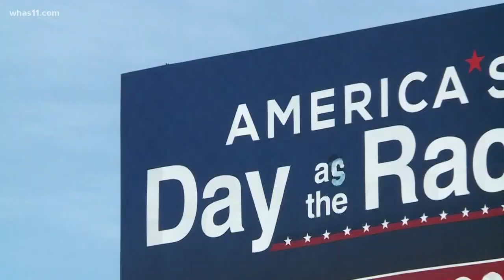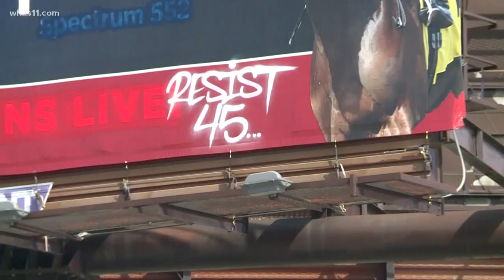Louisville billboard hit with anti-Trump graffiti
Police are investigating after a billboard near Churchill Downs was tagged with anti-Trump graffiti.